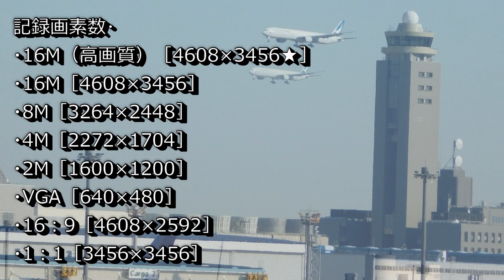【飛行機】Nikonニコン COOLPIX B500試し撮り動画商品レビュー【SONYソニー、GoProゴープロ一眼レフ、cannonキャノンデジカメ比較】おすすめ成田空港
サッパTVブログ